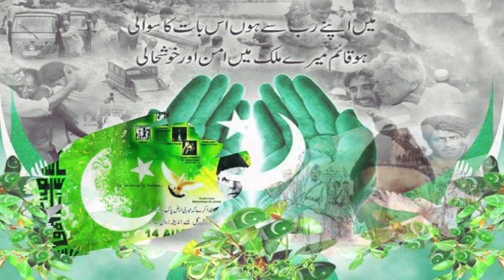Yaum-e-Pakistan, Love You Pakistan 🇵🇰 23 March 2022 🇵🇰 Pakistan Day,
Love You Pakistan is a Pakistani Urdu Songs
Love You Pakistan, 23 March 2022, Pakistan Day

Singer : Syed Fahim Jafri.
Poet : Jawad Jafri

Lyrics:

Pak Watan Hai Tujh Se Wada Jab Tak Hai Ye Jaan
Dushman Se Mehfooz Rahay Gi Teri Aan Or Baan
Teri Khatir Kar Day Gay Hum Tan Man Dhan Qurban
Love You Pakistan (x2)

Hum Hain Tairay Chahnay Walay Tou Hai Hamari Jaan

Sabz Hilali Parcham Taira Hai Apni Pehchan

Shairay Mashriq Kay Khuwabon Ki Hai Tou Hi Tabeer
Quaid e Azam Kay Haathon Ki Hai Tou Hi Tameer
Dunia Kay Daison Main
Dunia Kay Daison Main Hai Tou Sab Se Aali Shaan
Pakistan (x4)

Sindhi aur Baloch Punjabi Kehtay Hain Pakhtoon
Hum Hain Saray Pakistani Aik Hai Apna Khoon
Aik Khuda Hai Aik Nabi
Aik Khuda Hai Aik Nabi Hai Ik Kalma Quran
Pakistan (x8)

Sehra Khait Pahar Samandar Saray Roop Haseen
Tujh Main Basnay Walay Khud Ko Samjhain Arsh Nasheen
Tou Hai Hum Adna Bandon
Tou Hai Hum Adna Bandon Par Allah Ka Ahsaan
Pakistan (x4)

Tujh Ko Aman Ka Gehwara Ik Roz Bana Dain Gay
Chand Sitaron Se Teri Hum Maang Saja Dain Gay
Apni Mehnat Se Kar Dain Gay
Apni Mehnat Se Kar Dain Gay Dunia Ko Hairaan